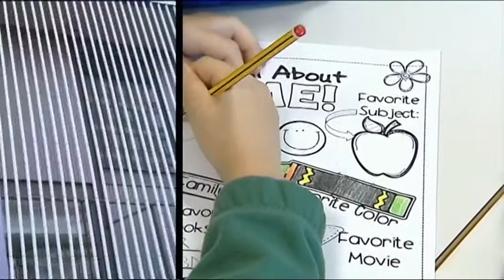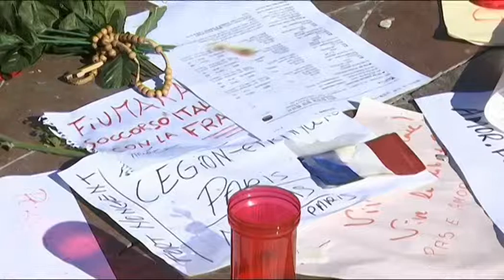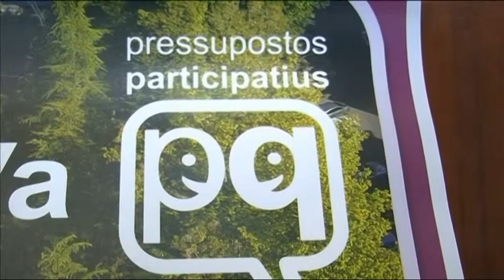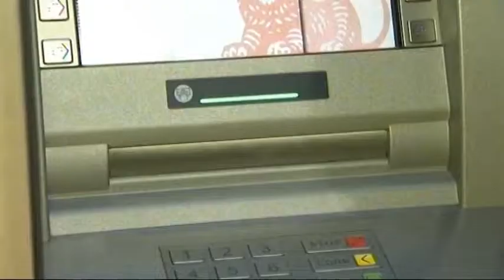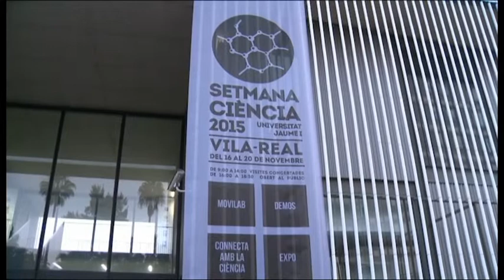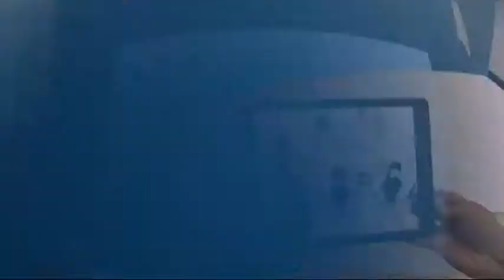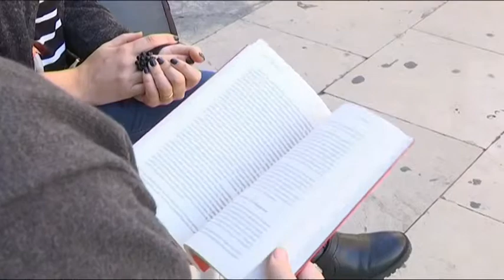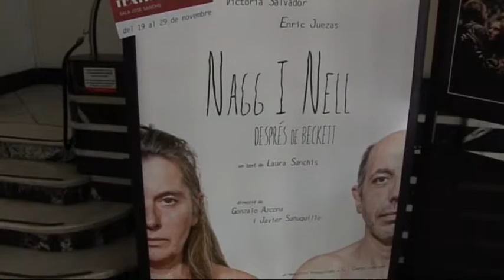Notícies Comunitat Valenciana 18-11-15